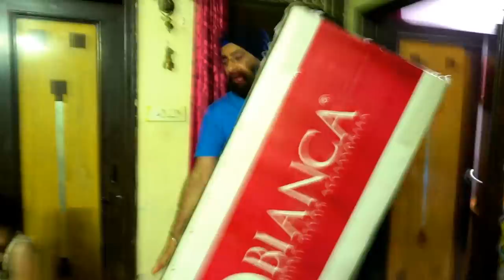Best Mattress for Back Pain - Recommended by Ortho Doctors | Bianca Mattress Review | Dr Education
I have done a lot of research professionally on sleep and how to choose the ideal mattress. While browsing through some article I found out about Bianca Mattress. It is a well-known brand in the Mattress Industry. In this video, I am sharing with you my honest experience of Bianca Spinecare Mattress.

Bianca Mattress is recommended by doctors like us for back and neck pain

Comes with 100 night trial and 10 years of warranty

They ship products all across India directly from their factory. There are no middlemen. So they provide high quality mattress at budget pricing

I recommend this Mattress to all my patients and viewers!